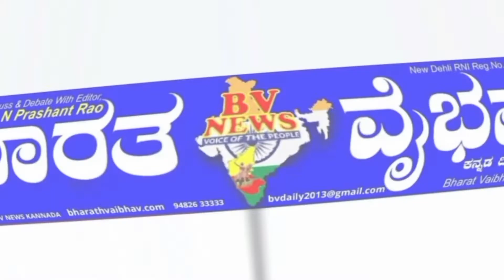ಇಲಕಲ್ |ಕಾಂಗ್ರೆಸ್ ಪಕ್ಷದ ಹುನುಗುಂದ ಮತಕ್ಷೇತ್ರದ 254 ಬೂತ್ ಮಟ್ಟದ ಸಭೆ